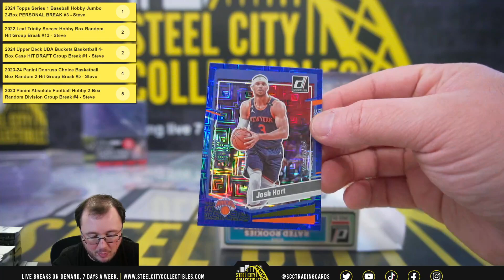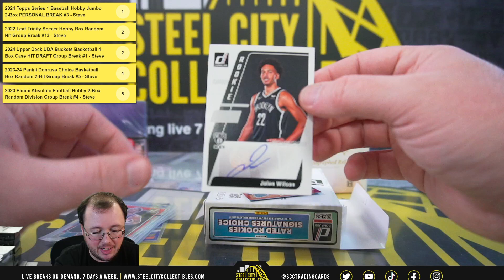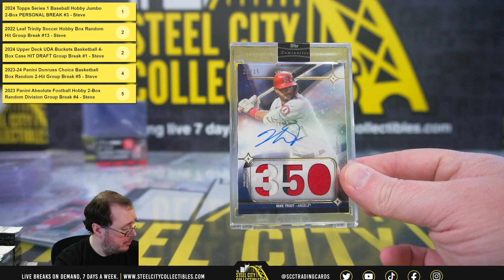2023-24 Panini Donruss Choice BKB & 2023 Topps Luminaries BB Box Personal - Scott